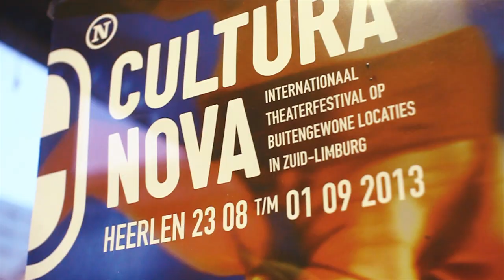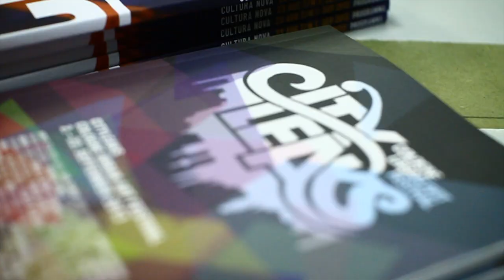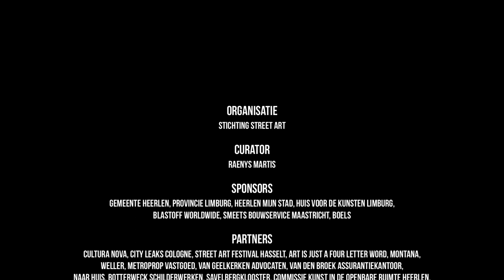Heerlen Murals 2013 project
International street art festival in Heerlen Netherlands.

HRLN Murals Project 2013 presents an eclectic selection of thirteen (Inter)national artists from the Netherlands, Germany, China and South Africa. The art on display includes 5 murals, works on canvas, installations, illustrations and photography: Andreas Hollands (NL) - DALeast (CN) - Colin van der Sluijs (NL) - David Radon (DE) Daniel Zakharov (DE) - Faith47 (ZA ) - Fabian de Lange (NL) - Gregor Wintgens (NL) - Lars Ickenroth (NL) - Sandra Hanckmann (NL) - Rookie (The Weirdcrew)(DE) - Sebastian Henning (DE) - Super A (NL) and Power to the Pipo (NL)